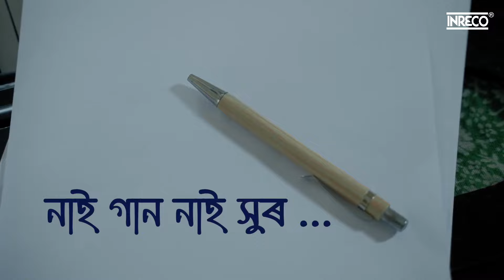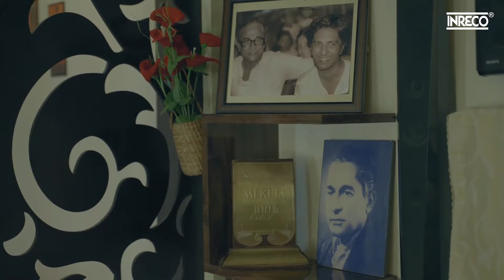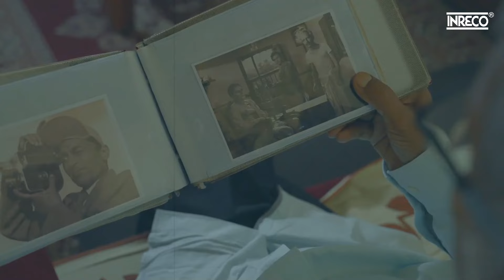Naai Gaan Naai Sur | Jyoti Prakash Das | New Assamese Modern Song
'Naai Gaan Naai Sur' is an Assamese sentimental song rendered by popular Assamese composer, singer Jyoti Prakash Das (J.P. Das).

Track : Naai Gaan Naai Sur
Lyrics: Ganasilpi Kamal Nr. Choudhury
Singer: Jyoti Prakash Das (J.P. Das)
Music Composer: Jyoti Prakash Das (J.P. Das)
Music Arranger: Mousom Bora
Audio Studio : 'Sargam', Abhijit Barman
Music Producer: Sri Dhoroni Talukdar

Video Producer : Ruma Choudhury (D/o Kamal Nr. Choudhary)
Videography : Biswajit Das
Asst. Direction : Dibosh Jyoti Baruah
Light Boys : Sachin Thakuriya & Dipak Deka
Script & Direction : Jhulan Krishna Mahanta & Gargee Dutta
Video Editing : Jhulan Krishna Mahanta & Pritam Talukdar
Post Production Studio : Sorai Saapori

Special Thanks :
Dhruba Nr. Choudhary
Sankar Nr. Choudhury
Khirada Choudhury
Binita Choudhury
Santishree Dutta
Rabin Dutta
Maya Adhikary
Siddhartha Choudhury
Sudarshan Choudhury
Snigdha Choudhury
Satyam Choudhury
Ankita Adhikary
Subham Adhikary
Surashree Choudhury Goswami

Welcome to the enchanting world of Assamese modern music with the latest official songs by Jyoti Prakash Das, presented by Inreco. Immerse yourself in the soulful melodies and contemporary sounds that beautifully blend tradition and innovation.

Jyoti Prakash Das, a talented artist with a unique and captivating voice, brings you a collection of modern Assamese songs that resonate with the essence of the region. These latest official songs are a testament to the vibrant musical landscape of Assam and the artists' dedication to preserving and evolving its rich cultural heritage.

In this compilation, Jyoti Prakash Das takes you on a musical journey filled with emotive lyrics and evocative melodies. Each song reflects the artist's passion for storytelling and showcases the depth of his artistic expression.

Whether you're a connoisseur of Assamese music or a newcomer eager to explore its beauty, these songs offer a captivating listening experience. Join us as we celebrate the fusion of tradition and contemporary sounds in Assamese modern music.

Don't miss the opportunity to be part of this musical voyage. Tune in to Jyoti Prakash Das's latest official songs by Inreco and let the melodies of Assam transport you to a world of emotion, culture, and artistic excellence.